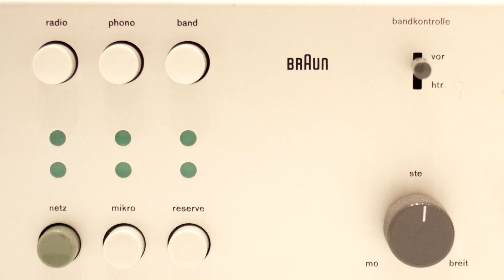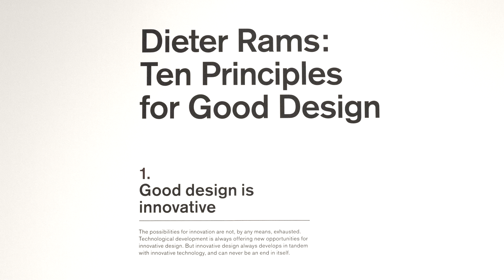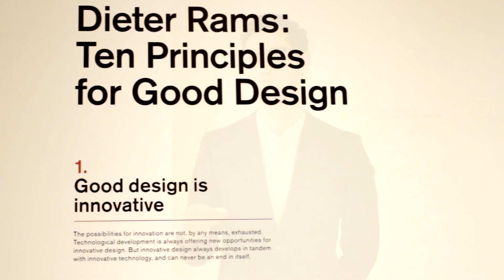Dieter Rams: Less but Better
We spoke one-on-one with industrial design pioneer Dieter Rams at a retrospective of his work now on view at the San Francisco Museum of Modern Art. In his 40 years at the German company Braun, Rams saw through one of the most well-articulated complete design visions in history. From the stereos, household appliances and electronics he designed for Braun to his classic shelving system for Vitsoe, Rams's formidable fingerprints are all over post-war material culture. We asked this icon how his ten dictums of good design stand up now, how he captained Braun's ship for four decades, and who on the contemporary design scene is getting it right.